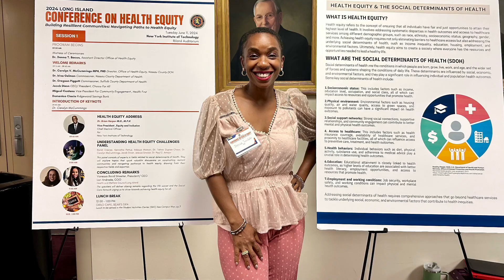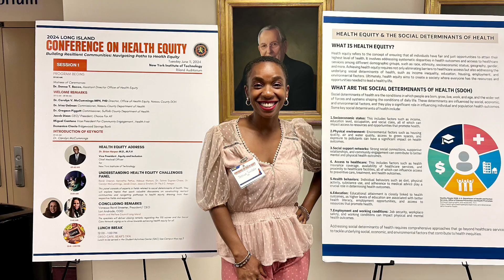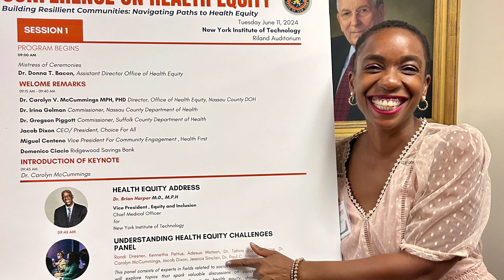Naasau County Department of Health annual Conference with Jessica Sinclair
Nurse Jessica Sinclair joined a panel of Healthcare professionals in a discussion on how to reduce healthcare care disparities.